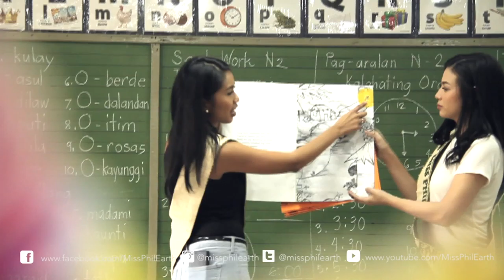MPE2016 Nemesio I. Yabut Elementary School Tour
Miss Philippines Earth 2016 Reigning Queens, MissPhilippinesFire2016 Shannon Bridgman
MissPhilippinesFire2016and Runner ups Athena Catriz and Bellatrix Tan School tour at Nemesio I. Yabut Elementary School